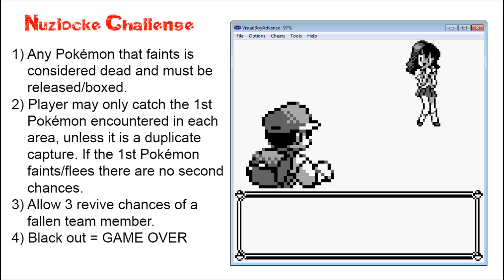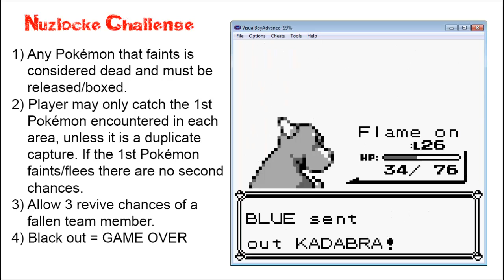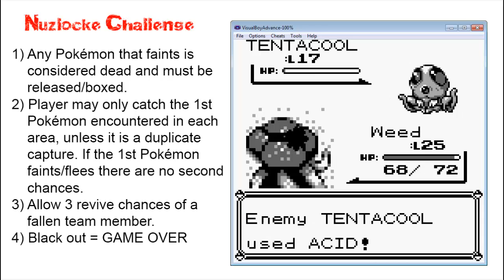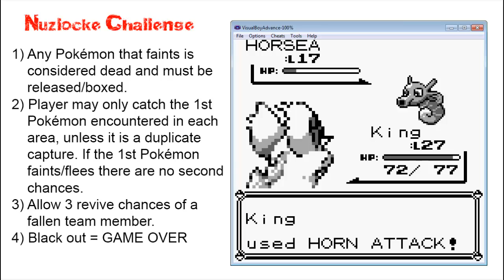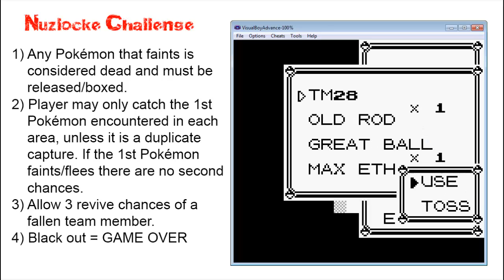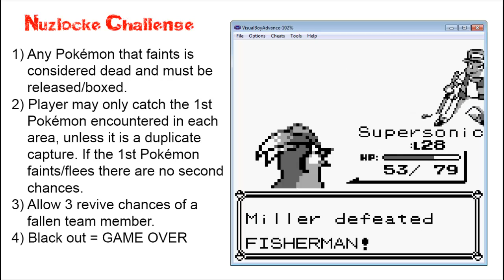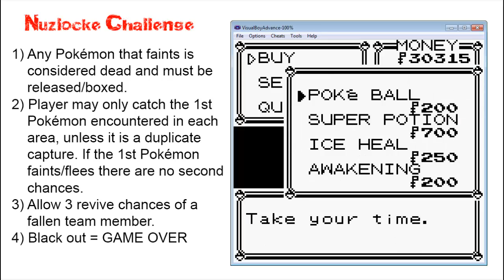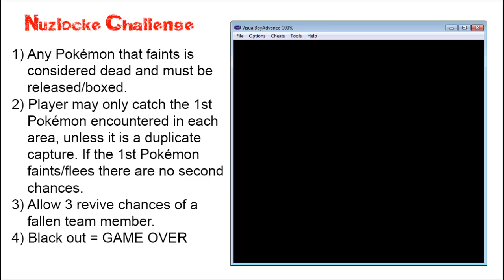LP Pokémon Red [Nuzlocke Challenge] Part 6 - SWITCHES!!!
Pokemon and this video game footage is owned by Nintendo and Game freak, I am simply playing through their brilliant game.